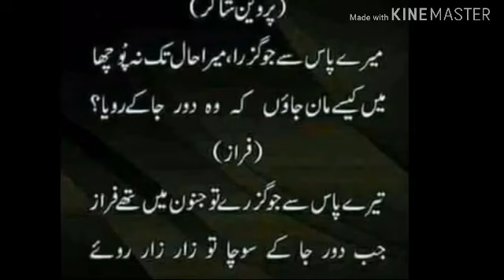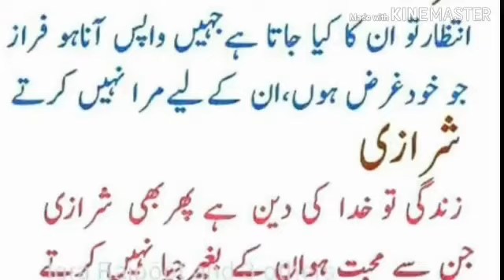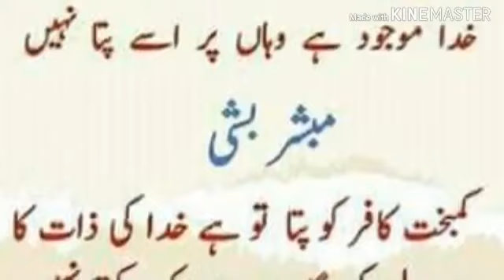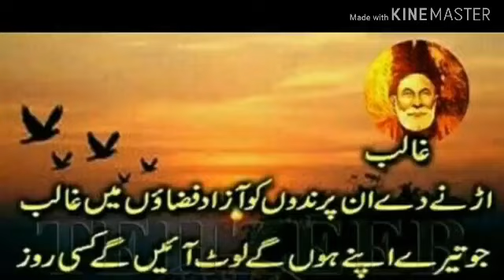Shikwa aur Jawab e Shikwa | Heart touching Poetry| Interesting 2019